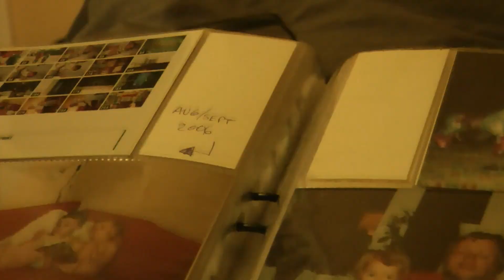HEJ LILLA BARN // CHILDHOOD